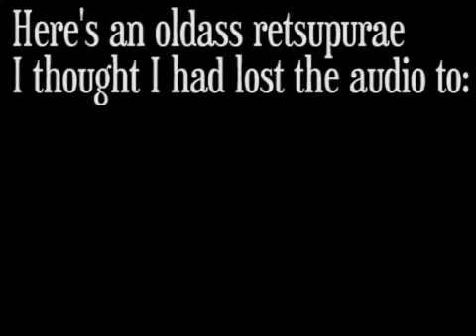chipCheezumsa This is What You've Been Missing tu2fTfrnwT0